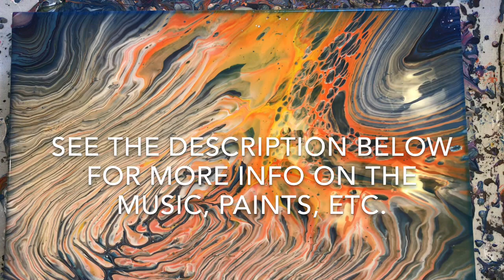(30) COSMIC SUNSET (Cosmic series #2) straight pour, fluid art, acrylic pouring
Straight pour
16x20 canvas
Medium used: 2 parts glue all and 1 part water mixed one to one with acrylic paint
Paints used: Sax true flow heavy bodied white and black acrylic paints. Deco art satin enamel in true white, extreme sheen 24k gold, extreme sheen copper, extreme sheen sapphire, extreme sheen pink tourmaline. Liquitex magenta, phthalo blue, Naples yellow, deep yellow, brilliant red, dioxazine purple, iridescent medium.

“Elements” by Corinne Corcoran
Piano, vocals: Corinne Corcoran
Bass: Dave Tracey
Acoustic guitar: Ernie Trionfo
Percussion, autoharp, vocals: Frank Gross